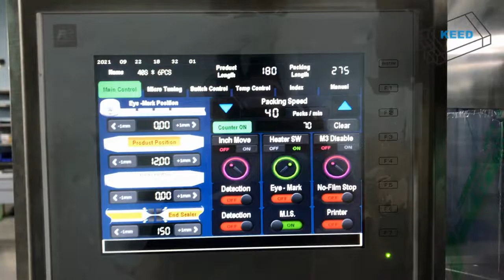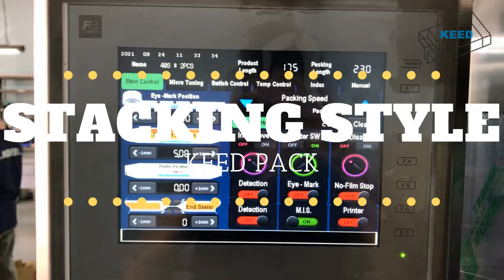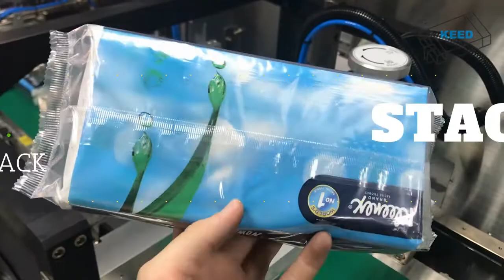KEED TW - Facial Tissue Multipacker (Stacking Style)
KEED AUTOMATIC PACKAGE MACHINERY CO., LTD. is a Taiwanese company who specializing in manufacture and sale of the Automatic Form/ Measure / Seal / Cut Packing Machine for solid substance for more than 30 years of qualified experience. We have our own Design Team, Assembly Team, Technicians, Software Engineers, and Oversea Sales Team.

KEED is committed to continually develop new and highly efficient machines based upon customer feedback and our foresight of market needs.